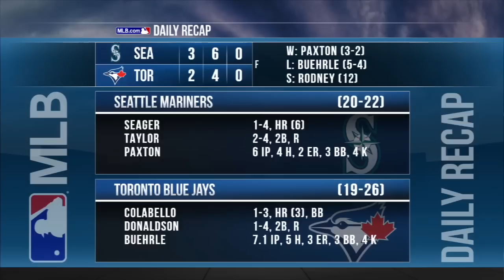5/23/15: Bloomquist, Seager help Paxton get the win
Daily Recap: Willie Bloomquist hit a two-run double and Kyle Seager launched a solo homer to help James Paxton earn his third win